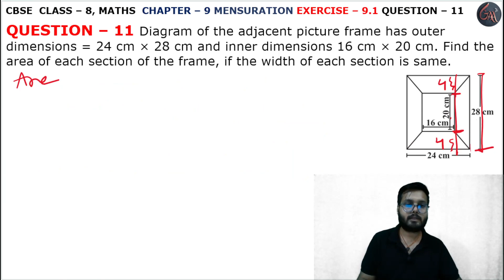11 Question Exercise 9.1 l Chapter 9 l Mensuration l ex9.1 q11 l Class 8th Maths l NEW NCERT 2024-25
Instagram.com/randeepsingh0808